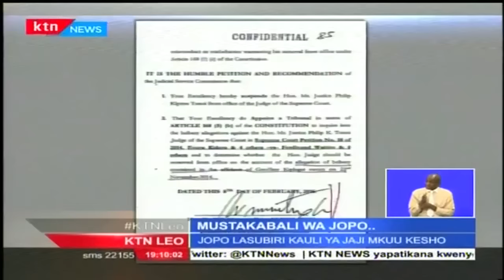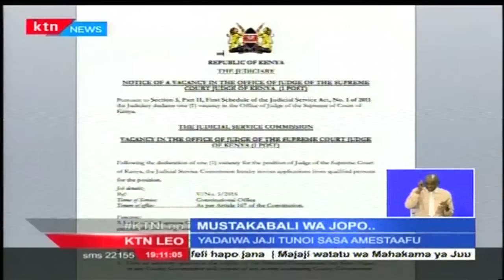Hatma ya jopo linalomchunguza jaji wa mahakama ya juu Philip Tunoi yaning’inia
Mtazamaji hatima ya jopo linalomchunguza jaji wa mahakama ya juu Philip Tunoi inaning’inia. Hii ni baada ya mahakama ya juu kuamua hapo jana kuwa umri wa kustaafu ni miaka 70.